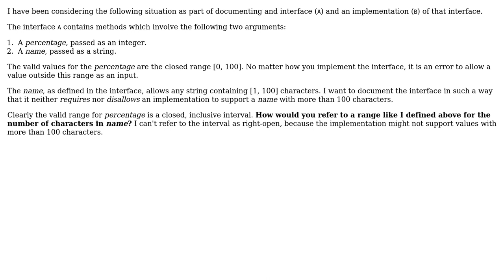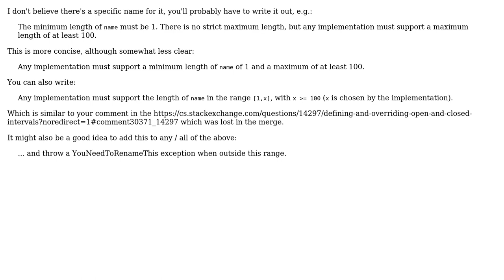Software Engineering: Defining and overriding open and closed intervals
With thanks & praise to God, and with thanks to the many people who have made this project possible! | Content (except music & images) licensed under CC BY-SA | Music | Images & others | With thanks to user Sam Harwell user Bernhard Barker and the Stack Exchange Network Trademarks are property of their respective owners. You are responsible for your own actions.